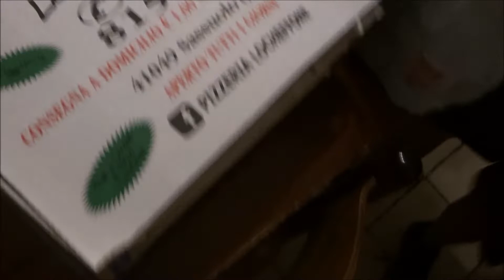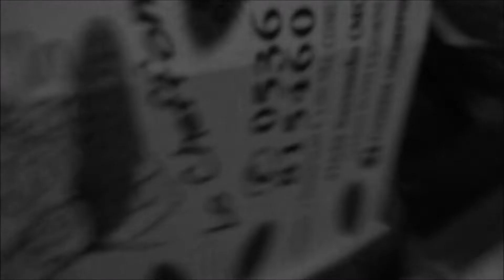sgarro epico abbiamo speso 108 euro